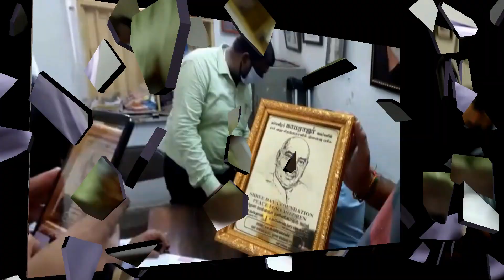Kamarajar Birthday Celebration July 15 2020